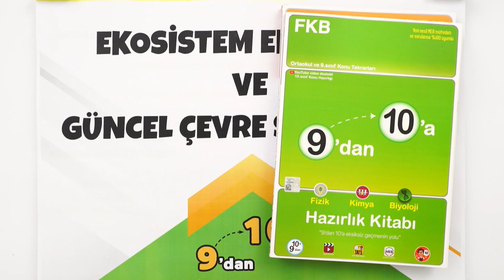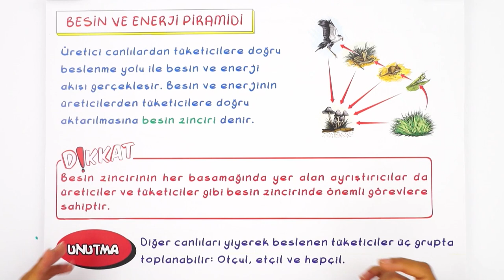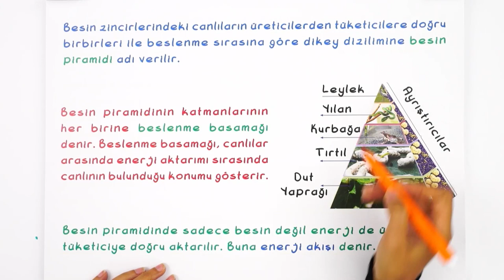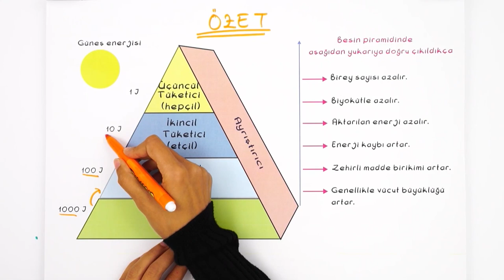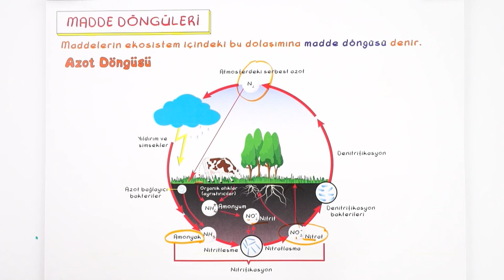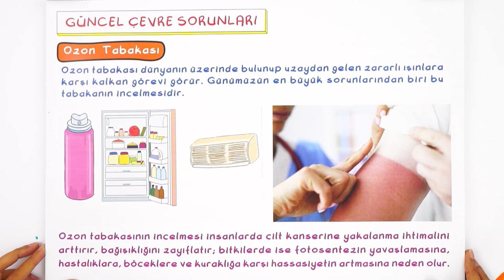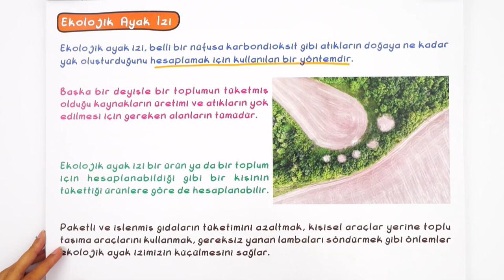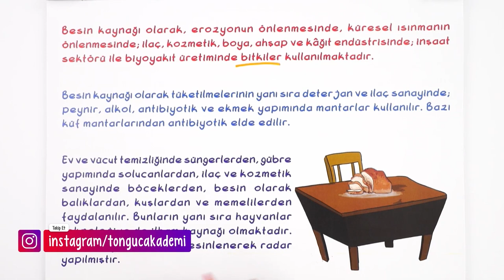Ekosistem Ekolojisi ve Güncel Çevre Sorunları | 9'dan 10'a Hazırlık Kampı ✍🏻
9'dan 10'a Hazırlık Kampı devam ediyor! 9. sınıf konularını tekrar ederek 10. sınıfa bomba gibi hazır. olacaksın. Kimya dersinde bugün, sizlerle beraber ''Ekosistem Ekolojisi ve Güncel Çevre Sorunları'' konusunu öğreniyoruz. Sakın kaçırma! 😎